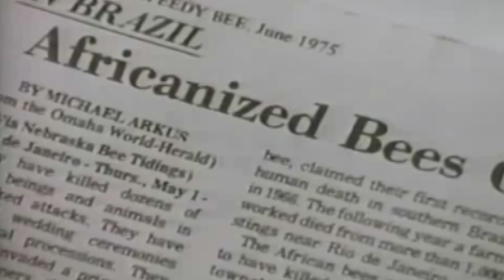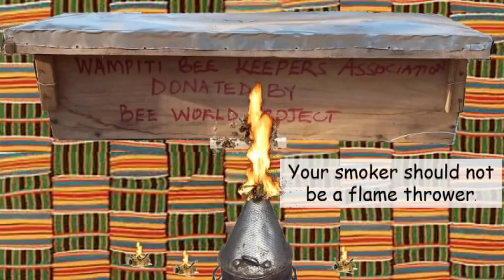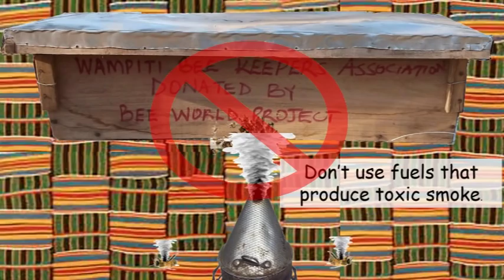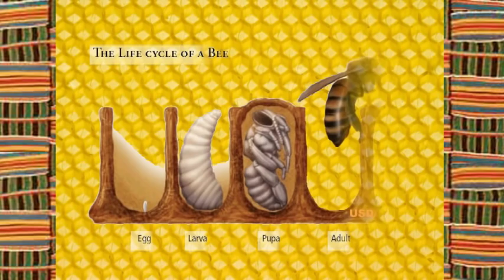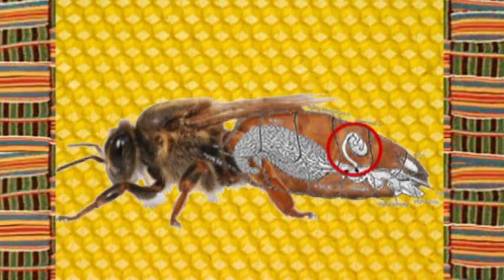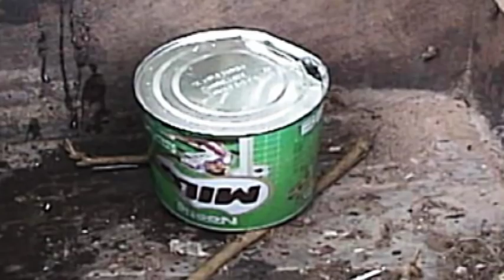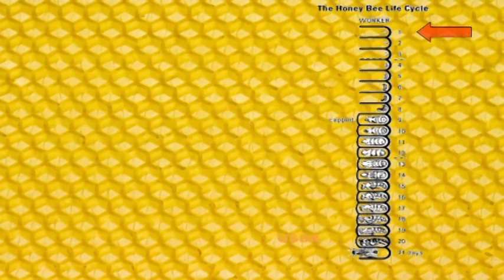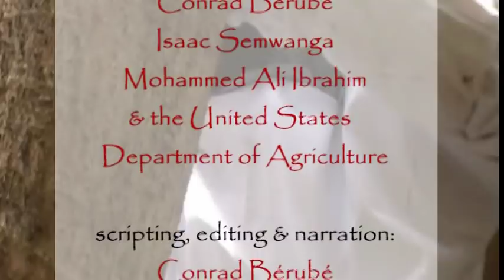managing african bees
(jump-to time markers, by topic, can be found below)
This video covers the key points for managing the highly defensive strains of bees evolved in sub-Saharan Africa particularly Apis mellifera adonsonii and A.m. scutellata— the latter of which was introduced to the New World tropics from whence it has spread throughout South America, Central America and the southern portion of North America virtually unchanged from its progenitor biotype.  The video also outlines the major topics and formatting of beekeeping technical training, sponsored by the Bee World Project, conducted in January 2014 in Budadiri, Sironko District and Wampiti, Nakasongola District, Uganda.  The video is rather lengthy at about 48 minutes—so I won’t mind if you feel like jumping around to the parts that you think will be of most interest to you ;-)

You should be able to click on the times below to jump to the sections indicated.

"the" African bee?  1:54
bait hives 4:14
hive pests 6:40
bee defensivity 7:28
bee tranquility 8:25
hive revision 11:20
bee tranquility tweak 12:25
sting removal 15:37
hive switching 16:55
bee biology 25:05
training format 26:04
project provisions 28:39
back to biology 28:51
the birds & the bees (w/o birds) 32:50
hive switch big finish 35:22
final touches 38:26
bee warned-- it don't always work 39:44
varroa detection 41:22
why afribees are varroa resistant 45:38
different stores on distant shores 46:48
insulation & temperature control 48:50
acknowledgments 51:02

For more info on beekeeping in Uganda google:

The Bee World Project

Or:

Love is the Answer Uganda

For more information on beekeeping in Africa (and beekeeping in general) search YouTube or Google for:

Bees for Babar